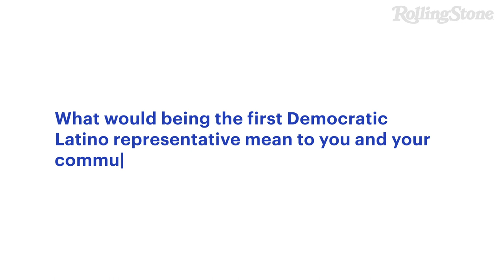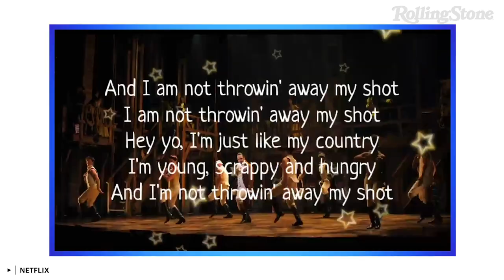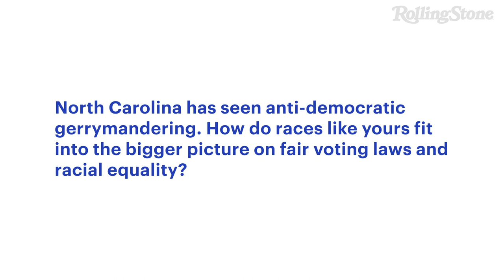Ricky Hurtado on Ending Gerrymandering, Fixing Immigration | The Next Wave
Ricky Hurtado will be the first to tell you that his historic bid for a seat in the North Carolina legislature has stakes not just for the future of that swing state but for the nation.

A first-generation immigrant and a teacher, the 31-year-old Hurtado would be the first-ever Latino Democrat elected to the North Carolina state house. He’s running to represent a toss-up district in Alamance County, in the rapidly growing Triad region of North Carolina. While Donald Trump handily won Alamance in 2016, Hurtado’s opponent, GOP State Rep. Stephen Ross, won by a few hundred votes in 2018. Hurtado’s race is critical piece of North Carolina Democrats’ plan to wrest back control of at least one chamber in the state legislature, which in turn would have ramifications for the upcoming once-in-a-decade redistricting process.